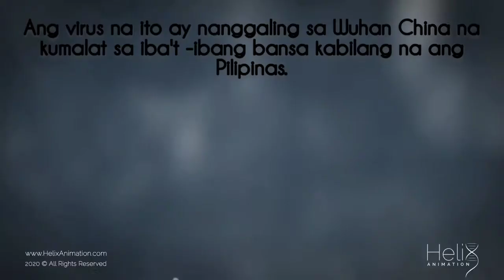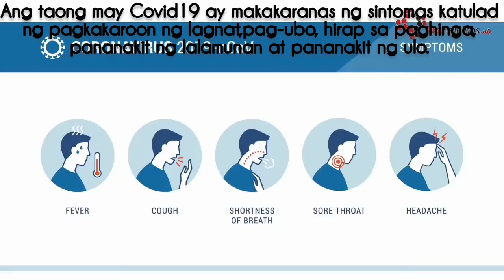What is Covid19? | Dons Arconada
Hi guys sorry hindi na ako nakapag update ng Yt channel ko. itong video pang bawi sa inyo hihi. enjoy watching guys!!

this video is not intended to copyright anything thus I uploaded this video so that people could be aware what is happening now a days and about this pandemic happening. This video would help us to know about covid19.

keep safe everyone and as much as possible stay at home💪.